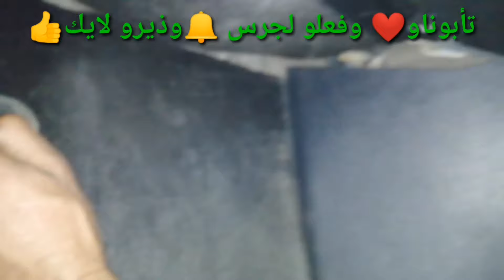بدل فلتر لكليما😲 vw passat B7 2015 AC how to replace AC filter